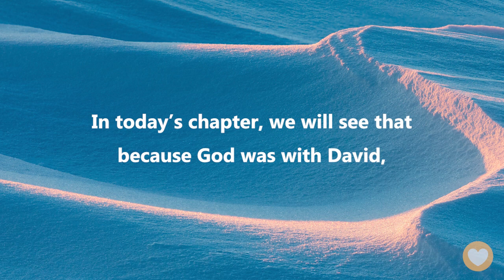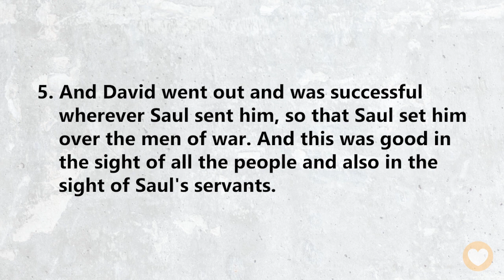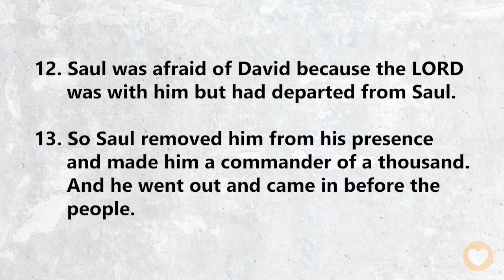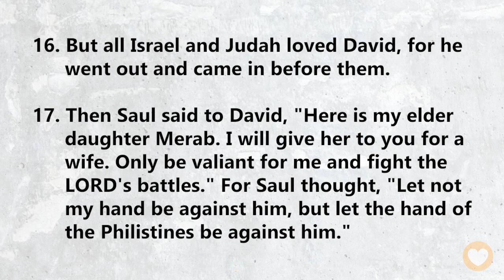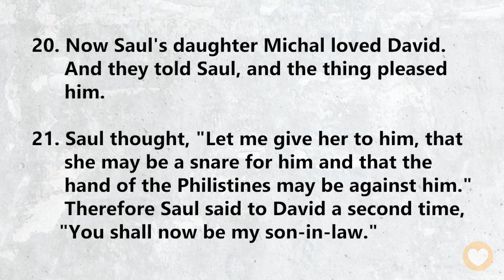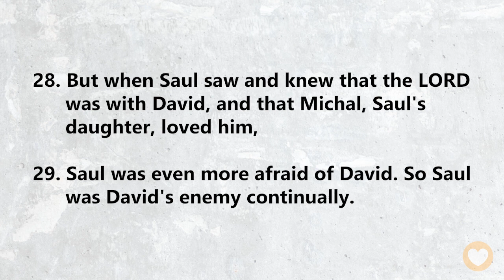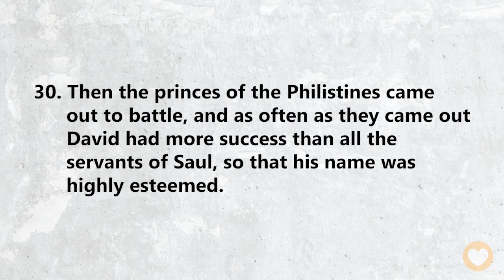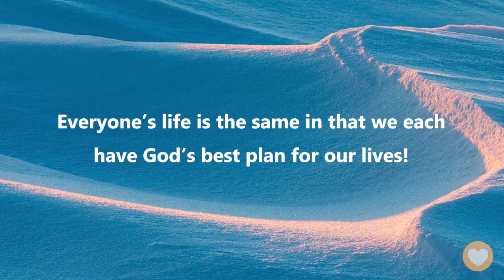【1 Samuel 18】Jealousy muddles our hearts. ｜ACAD Bible Reading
Shalom my friend, we are so happy to be able to read the Bible with you every morning and let God's word shine through our day.

Please share our channel A CHAPTER A DAY with your family and friends, invite them to subscribe and turn on the bell, let the Father's love and words become the most beautiful New Year gift, and receive this lifetime rich blessing together.

Hello friends,
Let us read the Bible together. Today we’ll be reading 1 Samuel Chapter 18.

Whenever Saul was in a bad mental state, David played the lyre for him in the palace to help soothe his emotions.
Because of this, Saul’s son Jonathan met David, and the two became very close friends. Jonathan didn’t even care about everything he had as a prince; he shared it all with David. This was truly a precious friendship.
In today’s chapter, we will see that because God was with David, he was loved by the people in everything he did. This attracted Saul’s jealousy…

1 Samuel 18:14
And David had success in all his undertakings, for the LORD was with him.